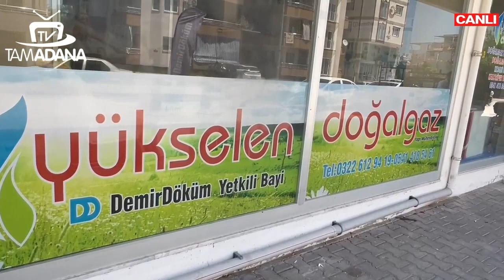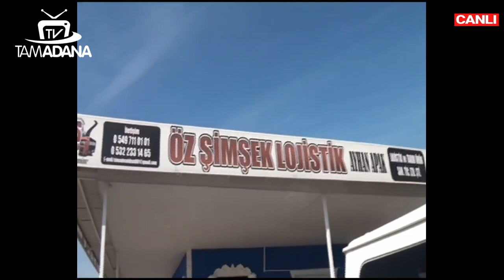ERSİN SUCU İLE HODRİ MEYDAN